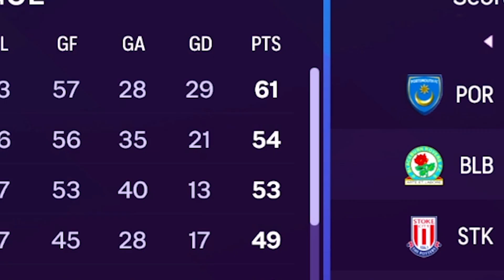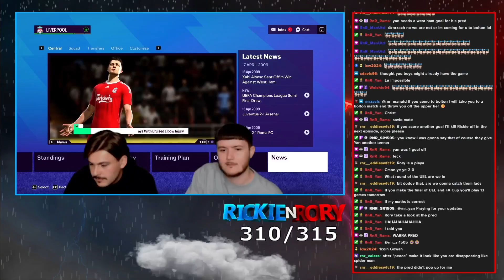Liverpool 2008 Mod #12 (S1 E12)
How many RED CARDS? The PENULTIMATE EPISODE, we'll see you tomorrow for the FINALE!

ShadowBoy32's Big Classic Patch mod (and more) can be found

00:00 Beginning
00:57 Game 1 vs Slavia Praha (UEFA Cup)
02:55 UEFA Cup Update
03:27 Game 2 vs Portsmouth (FA Cup)
07:14 FA Cup and Team Update
08:23 Game 3 vs Spurs
10:32 League Table Update
10:53 Game 4 vs Portsmouth
12:18 Gerrard Returns!
12:39 Game 5 vs Everton
15:15 League Table Update
15:32 Game 6 vs Wigan
17:34 Game 7 vs West Ham (UEFA Cup)
18:55 Episode 12 Conclusion